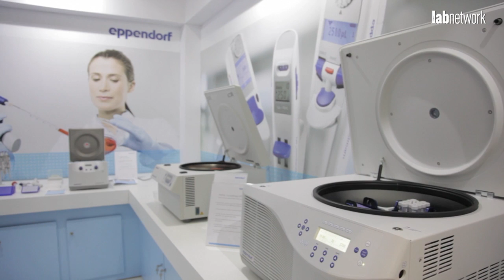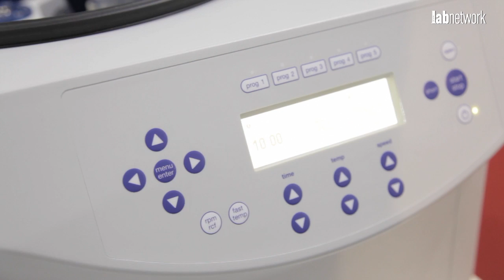Eppendorf dá ênfase à centrífuga de grande capacidade durante o 50º CBPC/ML 2016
A Eppendorf mostrou sua linha de centrífugas e pipetas com excelente custo/benefício durante o 50º Congresso Brasileiro de  Patologia Clínica/Medicina Laboratorial. O destaque foi o lançamento da centrífuga de grande capacidade 5920R, que permite uso de carga mista